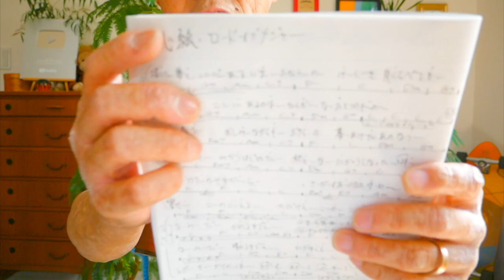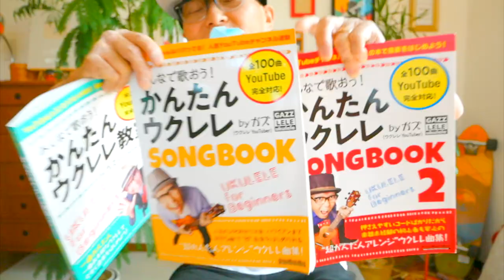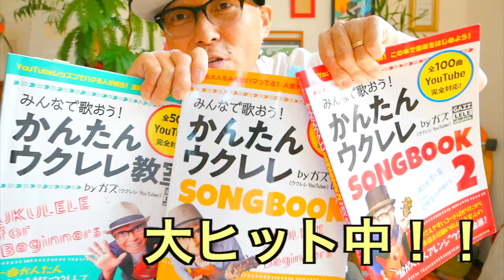心絵 / ロードオブメジャー（アニソン）【ウクレレ 超かんたん版 コード&レッスン付】